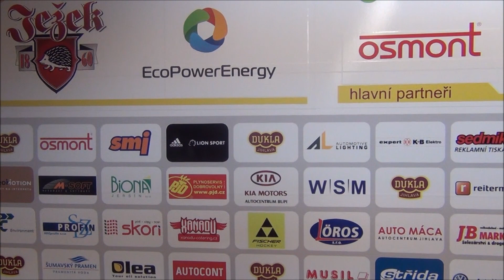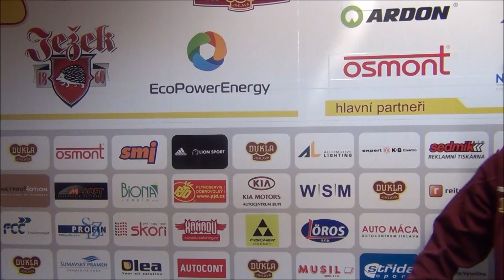ELMD 16/17: Učíme mluvit mládež - Adam Najman, Patrik Rašín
K životu hokejisty patří i různé rozhovory a komunikace s médii. Mladé  naděje Dukly zaučujeme už od útlého věku. Takhle vznikal rozhovor s Adamem Najmanem a Patrikem Rašínem z úspěšného mladšího dorostu Dukly 2016/2017. Oba hráči se pokoušeli hodnotit základní část.